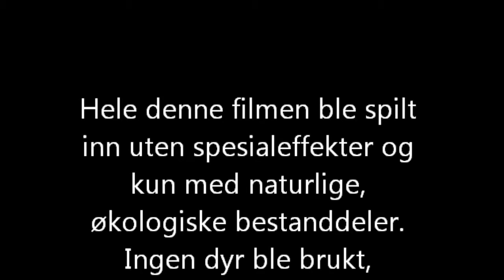Vårdag på verandaen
Ventevideo